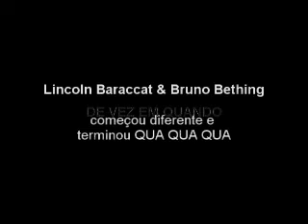DE VEZ EM QUANDO - 22 ABRIL 2007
O final foi sóda!